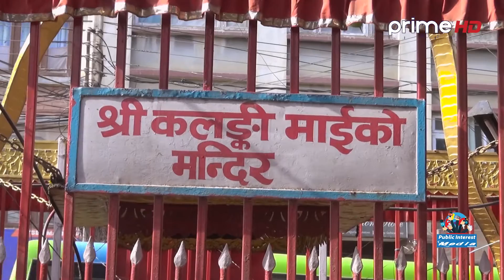जनप्रतिनिधिको सकृयताले फेरियो वडाको मुहार । Kathmandu Mahanagarpalika 14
programe  : Sambriddhi
Presenter : Purna Prasad Neupane
Camera  : Pravesh Kafle
Editor  : Pravesh Kafle
Video by : Public interest media